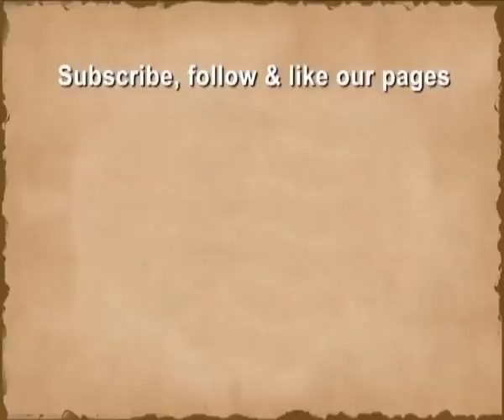Suprabhat | Pt Hari Prasad Chaurasiya । Morning Ragas